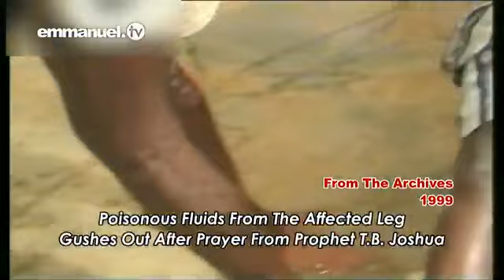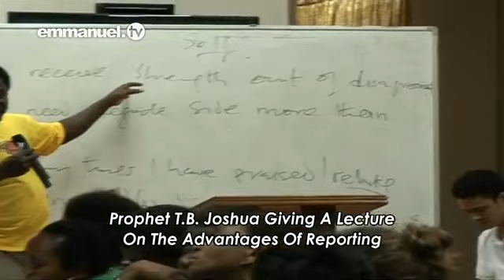Prophet TB Joshua's Early Ministry (MUST WATCH)